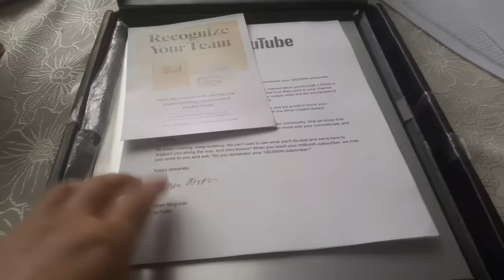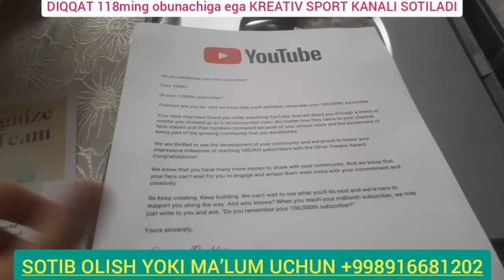QATAR MURABIYI VA DARVOZABONI OʻYINDAN SOʻNG OʻZBEKISTON HAQIDA NIMA DEDI? KATANETS ESA...